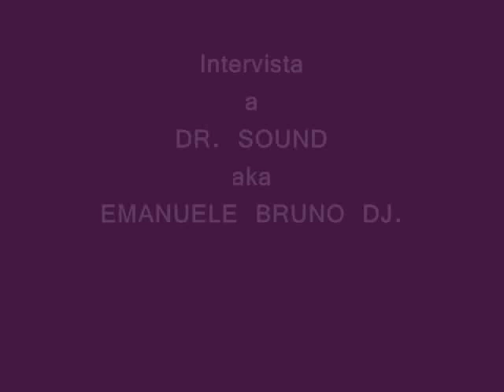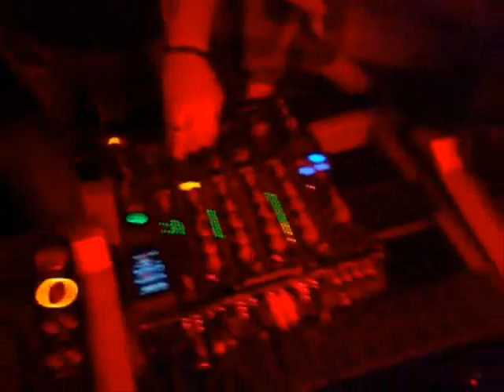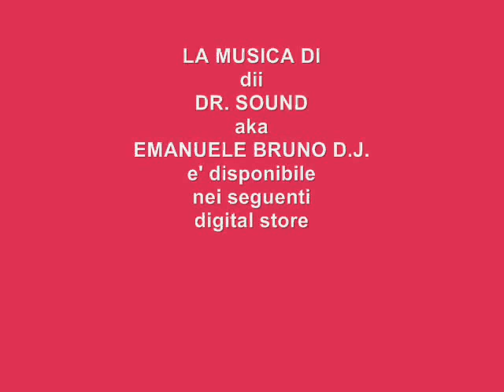DR.SOUND aka EMANUELE BRUNO - INTERVISTA A RADIO PUNTO ZERO di NAPOLI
DR.SOUND ak EMANUELE BRUNO - INTERVISTA A RADIO PUNTO ZERO di NAPOLI